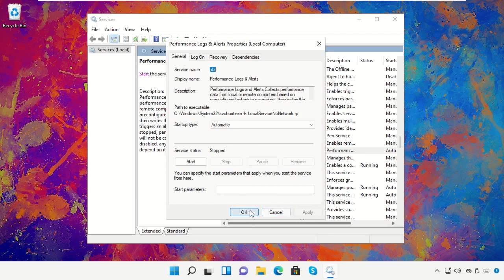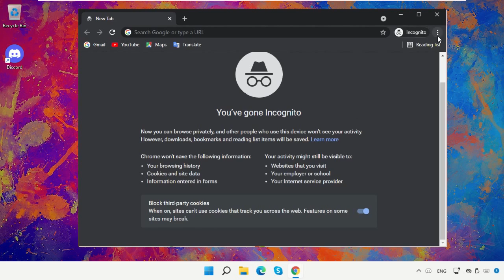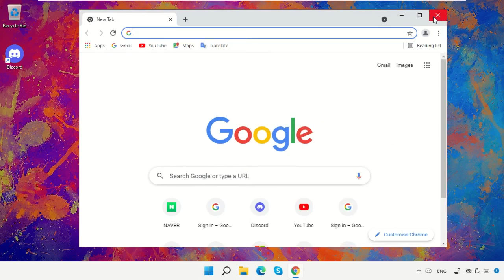Как открыть новую вкладку инкогнито в Chrome в Windows 11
Tutorial : [ Как открыть новую вкладку инкогнито в Chrome в Windows 11 ]